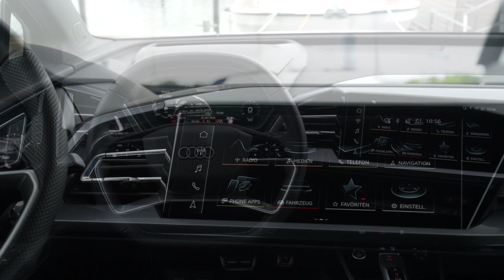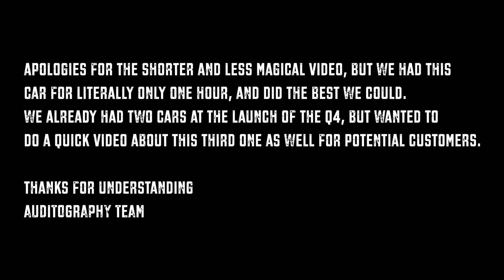2022 AUDI Q4 SPORTBACK E-TRON 40 - 520KM LONG RANGE VERSION - AURORA VIOLET + BLACK OPTICS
And so we jump into the long range version of the new Audi Q4 Sportback. This is the ”40 E-Tron” which is the one that has the longest range out of the new platform. Here in Aurora Violet and black optics, it’s also Audis 2nd car to have the rear wheel drive. How do you like the design? When we were at the press launch of the new Q4, we focused on showing you the Geiserblue Sportback 50 and the Taifun Grey SUV  50. We did have 1.5 hrs over, and quickly did this addional car, so I hope you like it, even it was in a very limited time.
Enjoy the beauty shots. And don’t miss the high quality photos from this session as well. Check them out at the Facebook.com/Auditography page, where you can also download them in high quality for your wallpapers.

Car: 2021 Audi Q4 Sportback 40 e-tron RWD 201hp/310Nm
0-100km/h: 8.29sec (tested), 8.5sec (official)
Top Speed: 160km/h
Weight: 2135kg
Battery capacity: 77kWh
Size: 4.59m (15.1ft) long, 1.865m (6.1ft) wide, 1.613m (5.3ft) high
Range: 520km
Color: Aurora violet
Location: Lubeck, Germany
Thanks to: Audi Germany and Carparazziii